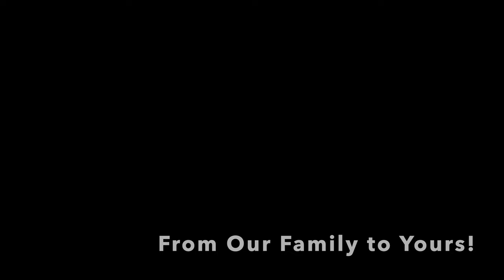Introductory Video: Process of Purchasing New Jersey Manufactured Home MyHomeInHarborCrossings.com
In Harbor Crossings Manufactured Home Community we are always improving the community and the value of everyone's homes by removing older homes (trailers from the 40's and mobile homes from the 60's) and replacing them with quality affordable MANUFACTURED HOMES.

All our homes are for sale and are owner occupied. We do not rent. Subleasing is not allowed. We do not have "low income housing". Our goal is to improve the reputation of Manufactured Homes by moving away from the traditional concept of mobile home and trailer expectations. In fact this unique housing industry has had an incredible evolution! in the 1940s they WERE trailers! And really were trailed around the country as Americans took to the highways and byways in their cars! In the 1960s they were mobile homes and were very mobile, hitched to the back of automobiles. But in 1976 the federal government created the HUD code and thereafter they were called MANUFACTURED HOMES because the building standards now met or exceeded state home building codes. At every manufacturing facility federal inspectors check every home for this high standard. Essentially MANUFACTURED HOMES are the same as an onsite home except the price is much lower because they are built in a facility where weather conditions do not affect progress and supplies are all on hand. It's an amazing process!

What's needed to buy a gorgeous new home?
1) 10 % down payment
2) Credit score of 650 or better
3) No more than 43% debt to income ratio

STEPS
Our initial INTAKE PROCESS is
1) Receive and read our extensive Informational Email
2) After receiving and reading the Informational Email, request the our 15 pre-qualifying questions, if you wish to make an appointment.
We see everyone by appointment only, after answering our 15 pre-qualifying questions.
3) Tour the homes, if any are available, by emailing to make an Appointment (after answering our 15 pre-qualifying questions)to see one of our Gorgeous New Homes.
4) Fill out our Resident Application, Must be completed by all adults residing in the home. All persons to reside in the home are to be listed, including children. $40 non refundable cash per adult to process the application. All adults must meet us in the office in person when providing the completed application with all the accompanying documentation proving your income and identity. This application authorizes a criminal and credit check on each person.
5) Once approved we will provide you with a courtesy list of NJ Manufactured Home loan originators that, as far as we know, are the only ones in NJ who offer loans for MANUFACTURED HOMES in a LAND LEASE COMMUNITY.

Monthly lot fee of $600-645 includes: City water and sewer, Garbage and recycling pick up, Mail delivery, property taxes and maintenance crew on site, office on site, care of common areas including streets (snow plowing and leaf blowing)

Harbor Crossings Manufactured Home Community